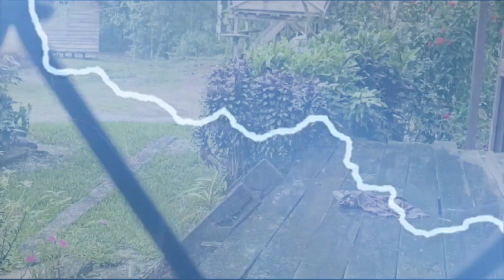HUJAN dan KILAT MENYAMBAR JADILAH BANJIR MELANDA KITA PEDESAAN‼️Indonesia Village💗